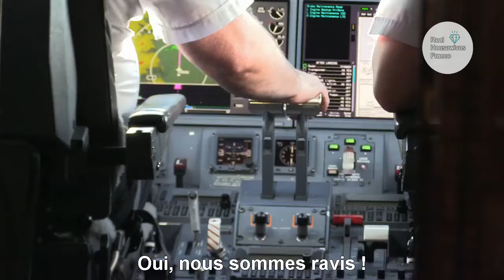Real Housewives of Beverly Hills : Arrivée au Mexique et blagues sur Dorit Kemsley saison 12 VOSTFR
L'intégrale des Real Housewives of Beverly Hills c'est dispo sur notre